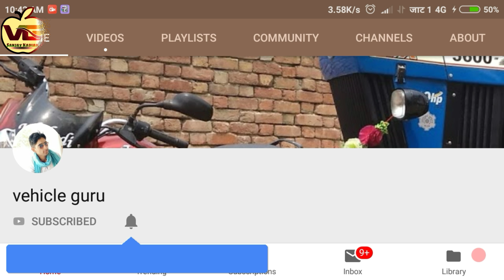PREET ट्रैक्टर लेने से पहले देख ले company all models details video in Hindi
All tractor comparison video
Preet tractor India
35 HP to 90 HP
Preet 3549
Preet 4549
Preet 6049
Preet 7549
Preet 9049
All models available in 2wd and 4wd veriant with out PREET 3549.
Sanjay Kadian